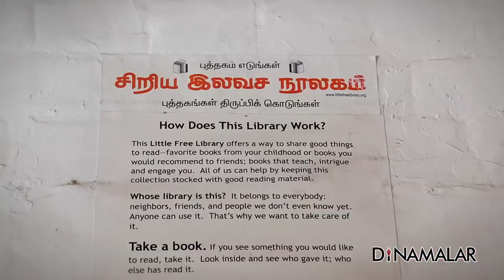ஸ்டேஷனுக்கு வாங்க! படிச்சுட்டுப் போங்க! /A library in Mylapore police station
DCP Balakrishnan IPS Exclusive Interview to Dinamalar Viewers For more videos